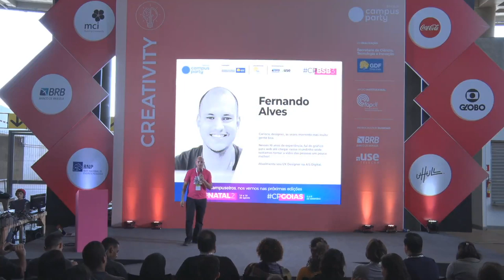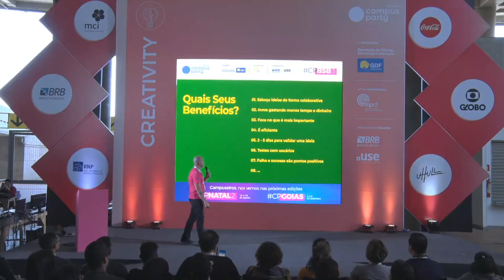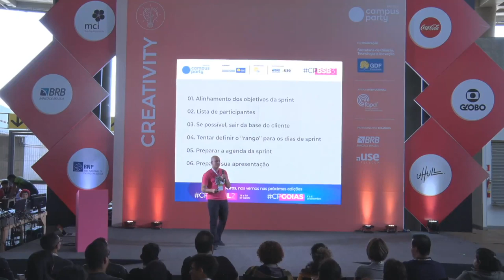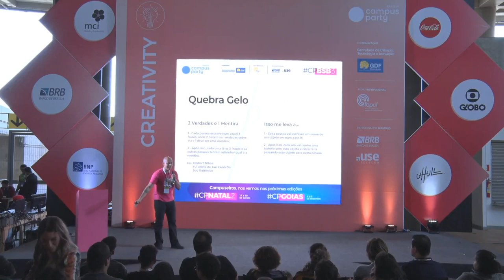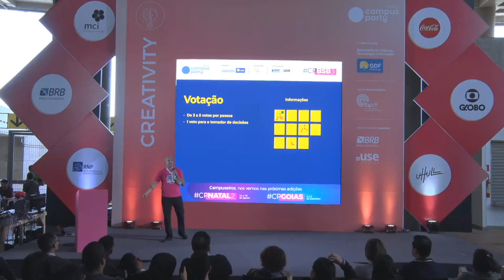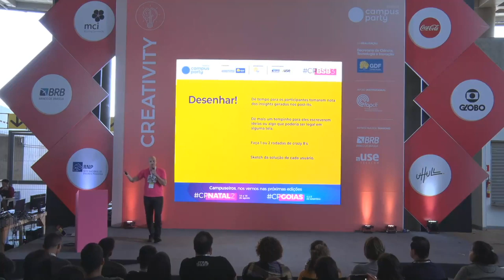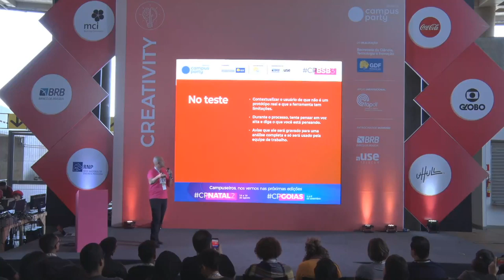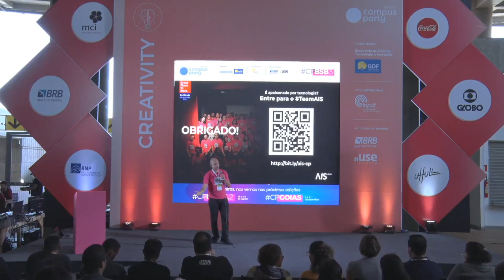CPBSB3 - Design sprint - O que é e como facilitar o seu! - Creativity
Palco: Creativity
Data: 21/06/2019
Horário: 15:15 às 16:00

Título: Design sprint - O que é e como facilitar o seu!
Nesta palestra faremos uma introdução ao universo da Design sprint e o passo a passo de como facilitar sua Design sprint. A Atividade divide-se em:1- Explicação do que é uma Design Sprint e quando aplica-las.2- Planejar, 3- Aplicar,4 -Documentar

Palestrante(s):
Fernando Alves de Araujo
Carioca, Designer, as vezes marrento mas muito gente boa! Formado pela Universidade Estácio, com aproximadamente 10 anos de profissão, comecei no Design Gráfico passando pela WEB e chegando a esse mundo de UX onde atuo ha 5 anos. Atualmente sou UX Designer na AIS Digital.